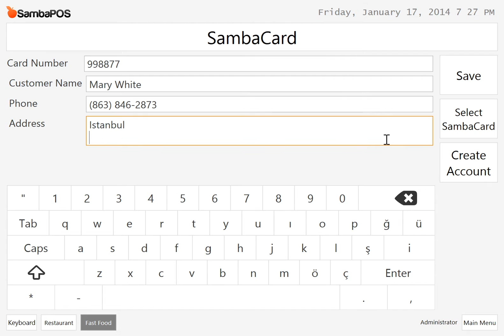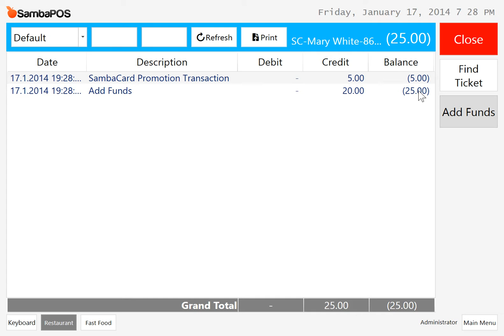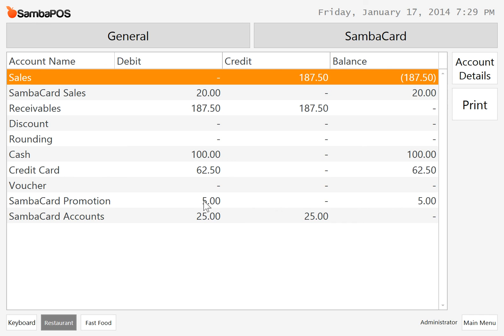SambaPOS Loyalty Card sample video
This video demonstrates how sample SambaCard database works.